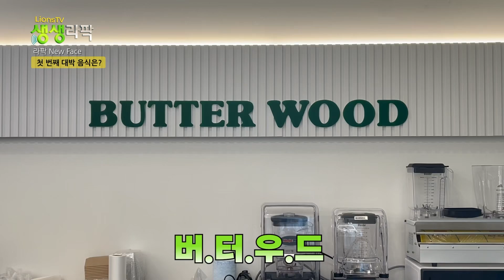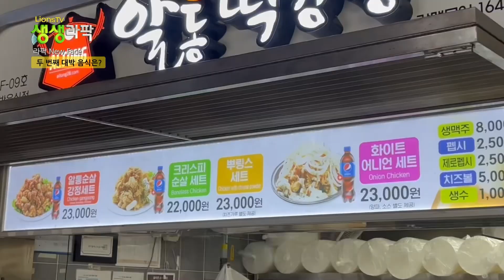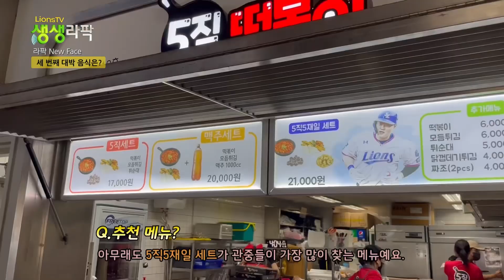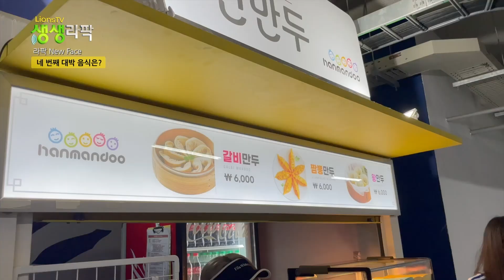라팍 먹거리 폼 미쳤다~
라팍 대표 맛도리 음식점에 우리 라클들이 다녀와봤습니다!
라이온즈 파크에 있는 식음료 가게 중 버터우드, 알통떡강정, 5직떡볶이, 한만두를 취재해봤는데요 과연 라팍 대표 먹거리 가게가 될 곳은 어디일까요🧐🤔~?

직접 사장님들께 추천 받은 메뉴들로 먹방도 진행해보고!
가게 취재 도중 깜짝 방문한 선수분들도🦁 카메라에 담아봤습니다💙

라팍에도 맛도리 음식이 이렇게 많았다니..! (소곤소곤) 라팍 폼 미쳤다~~!~!
이제 직관가서 먹거리 걱정은 끝〰🤲
먹거리가 가득한 라팍으로 당장 달려갑니다🏃 ♀🏃